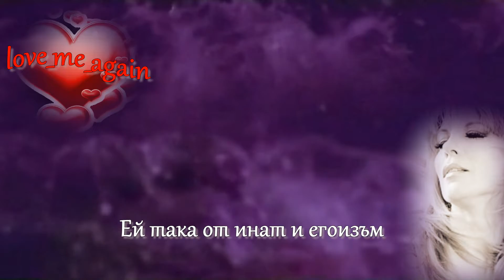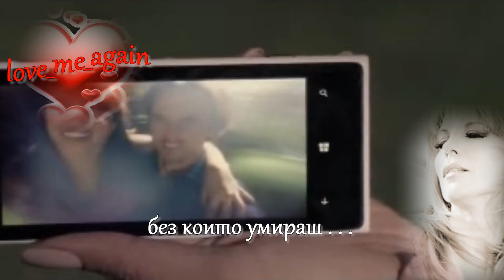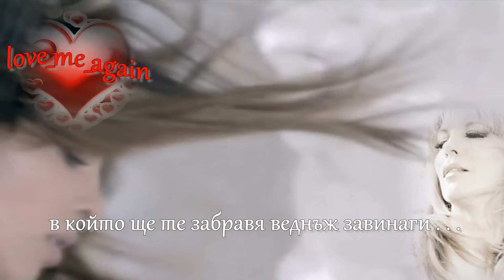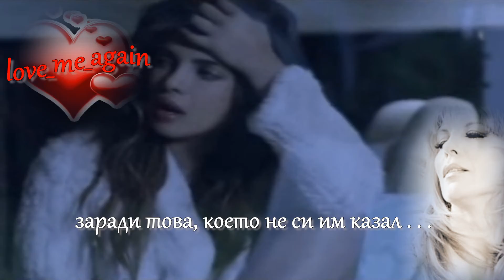|бг.превод| - Κατερίνα Στανίση - Κάτι αγκαλιές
Катерина Станиси - Някои прегръдки
Μουσική: Σωτήρης Αγραφιώτης
Στίχοι: Φώντας Θεοδώρου
Ενορχήστρωση: Σωτήρης Αγραφιώτης